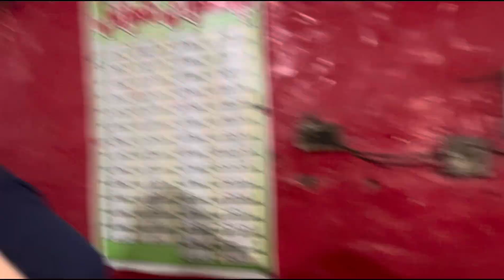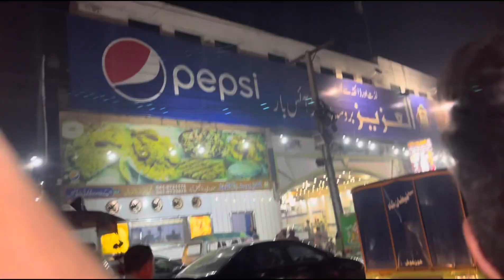New travel, Vlok😍🤩🤯😂❤️🫡🤣🙈🙂🤫🤪😳